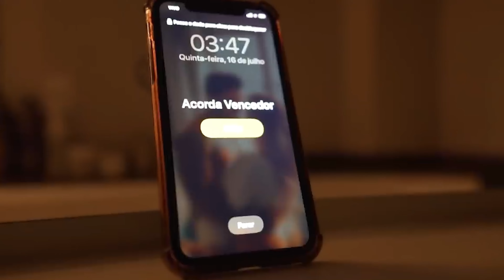FAÇA O TESTE AGORA E DESCUBRA SE VOCÊ É PERDEDOR?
Voce sabe de verdade de que lado voce esta hoje?